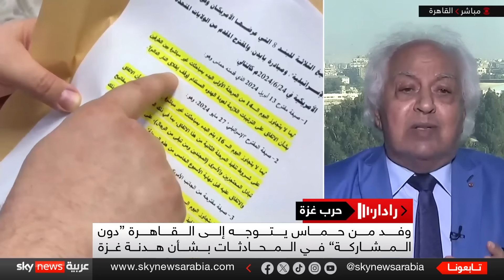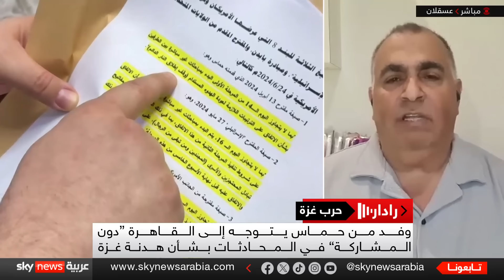رفض نتنياهو الانسحاب من محور فيلادلفيا.. هل ينسف اتفاق بايدن؟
يصر رئيس الوزراء الإسرائيلي بنيامين نتنياهو على عدم تخلي إسرائيل عن السيطرة على محور فيلادلفيا. كما قال نتنياهو إن إسرائيل لا بد أن تبقي على نقاط تفتيش في محور نتساريم لمنع مقاتلي حماس من الانتقال من الجزء الجنوبي من غزة إلى شمال القطاع. بدوره أكد عضو المكتب السياسي لحركة حماس، عزّت الرشق، أن وفد حماس سيصل إلى القاهرة، برئاسة خليل الحية، بناءً على دعوة الإخوة الوسطاء في مصر وقطر، وذلك للاستماع لنتائج المفاوضات.

"رداد الأخبار" من سكاي نيوز عربية يقدم لك تغطية يومية لأهم الأحداث حول العالم، استمتع بمراجعة شاملة لأبرز الأخبار والتطورات، مع تقارير مفصلة وتحليلات دقيقة